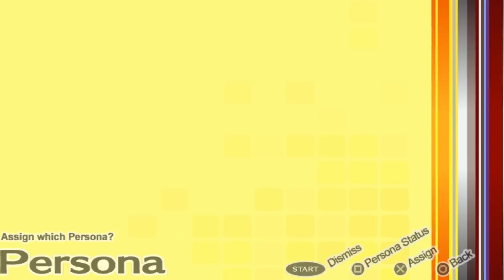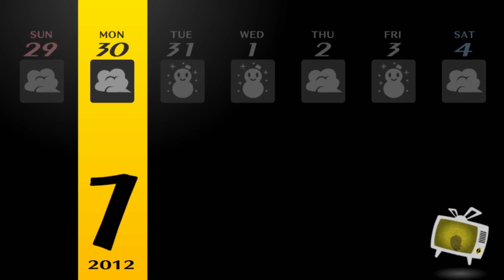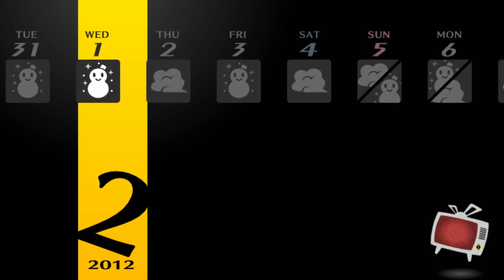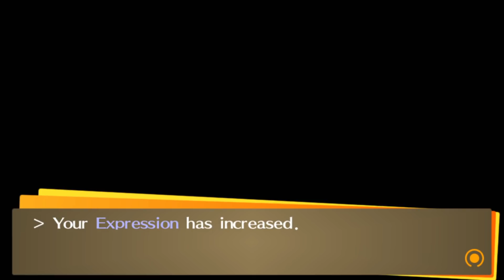Persona 4 Golden Max Social Links: 1/29 to 2/5 - This Is Where We Say Farewell...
"And I'm stronger for the time I shared with you..."